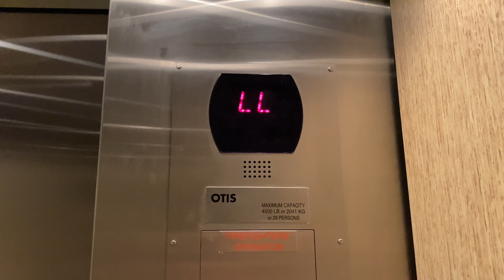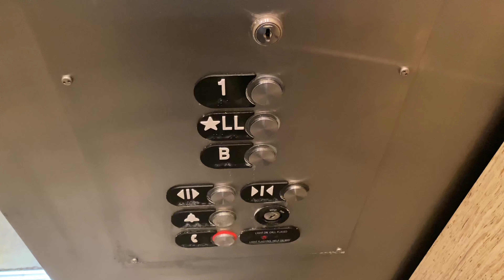Otis Hydraulic Elevator @ Student Success Center SIUE, Edwardsville, IL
This is at Southern Illinois University Edwardsville in Edwardsville, IL.